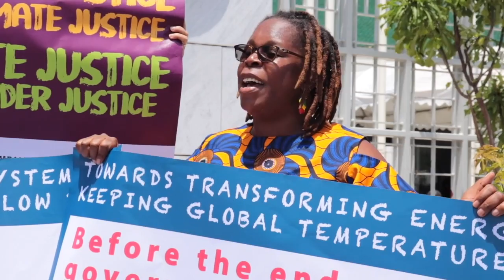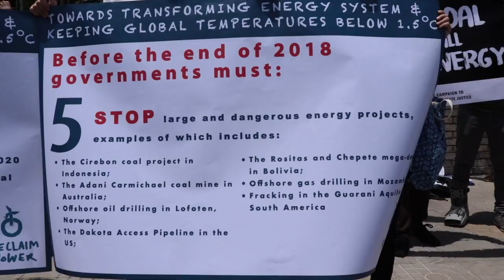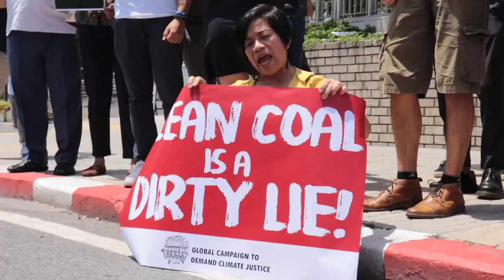DCJ action UNFCCC Sept7 HD 720p